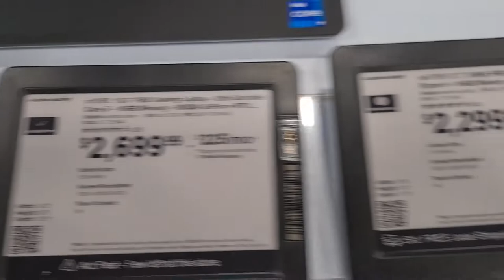Best Buy EUA - Os preços são bons mesmo?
Fui na Best Buy em New Jersey para mostrar um pouco do que vc encontra na loja.